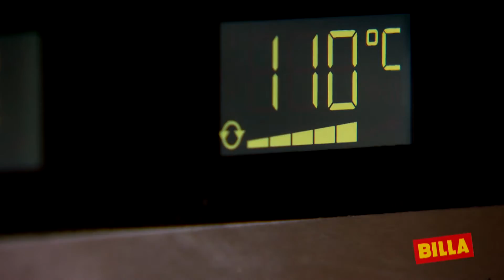Creme Brulee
Die perfekte Creme Brulee zubereiten - mit vielen Tipps & Tricks!
Rezeptkategorie:Billa Rezepte
RezeptID:24068